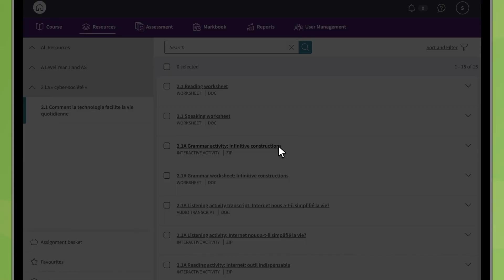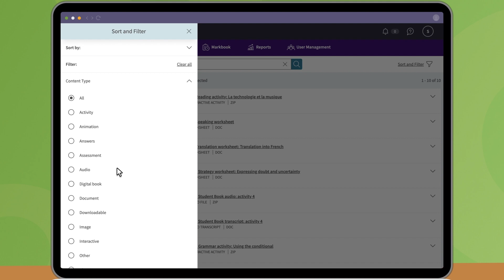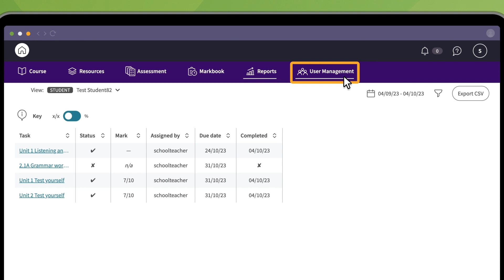A teacher’s guide to Kerboodle for AQA A Level Modern Languages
Are you new to AQA A Level Modern Languages? Join us for a whistle-stop tour of everything the course has to offer, including digital books, resources, assessment and reporting.